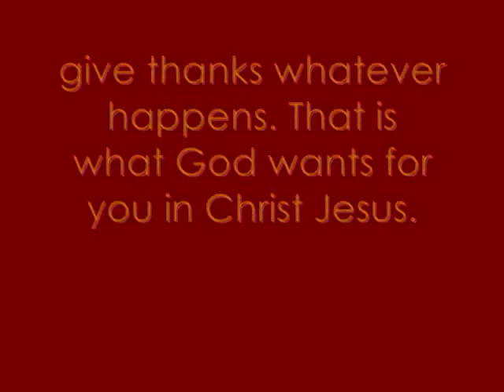A Storm's Thanksgiving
I just share a memory of Thanksgiving and verses 1 Thess 5:16-18  I never forget the best journey I ever had experience and wonderful times...At time I formerly employed at DOOR (Deaf Opportunity Out Reach) in Louisville, KY and was with my former co-employee/roommate on traveling to PA for NTID/Gally Deaf Christian Retreat for the Thanksgiving weekend.  We had good and bad times but we gave THANKS to God for what happened on our journey through bad and good times.  HAPPY Thanksgiving